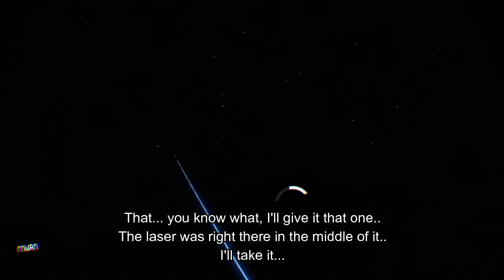Beat Saber plus a bag full of rage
So I recorded this Monday and will be training all week and will post a post training video Saterday maybe Sunday... It's been about a week since I last played so I've gotten very rusty I should be way better by my next video.. Enjoy..